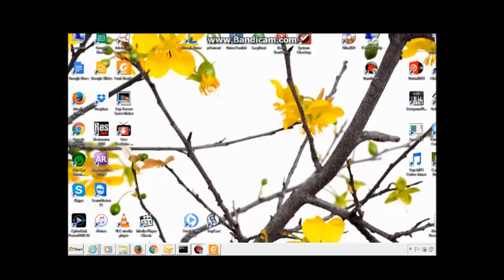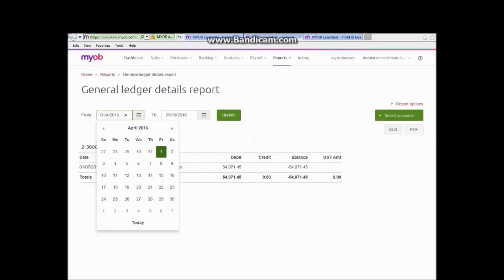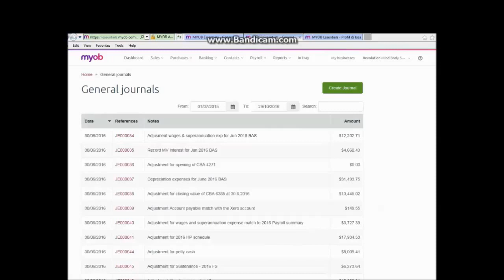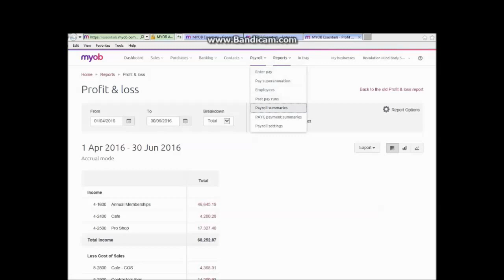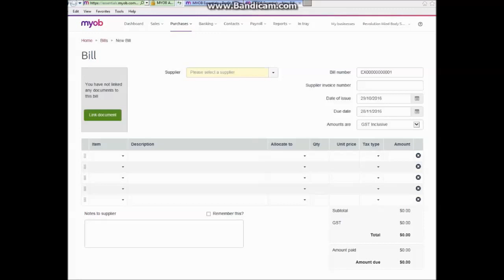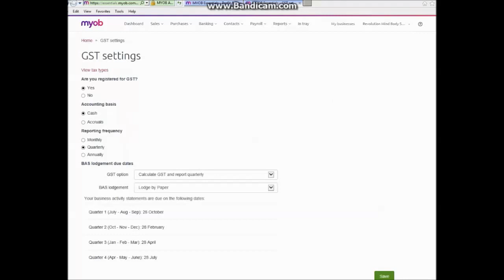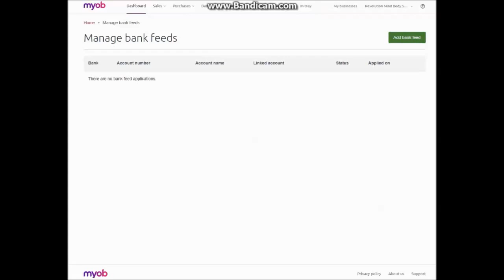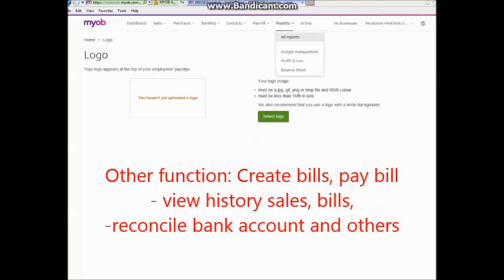How to work simply with MYOB AR part 2 - Làm cách nào làm việc với MYOB essential - phần 2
How to work simply with MYOB AR  part 2 - Làm cách nào làm việc với MYOB essentiak - phần 2